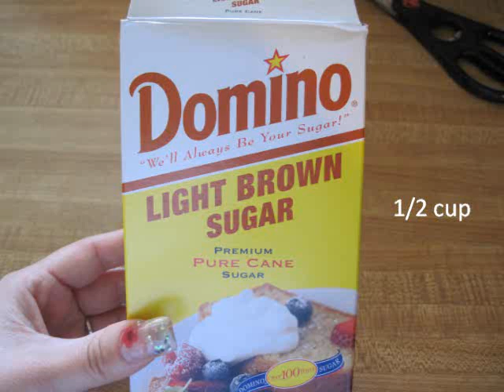brown sugar scrub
home made scrub